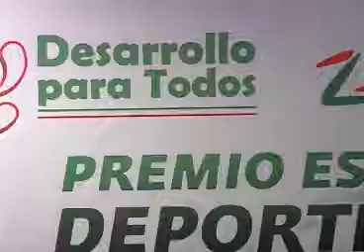Reciben Tlaxcaltecas “Premio estatal del deporte 2014”